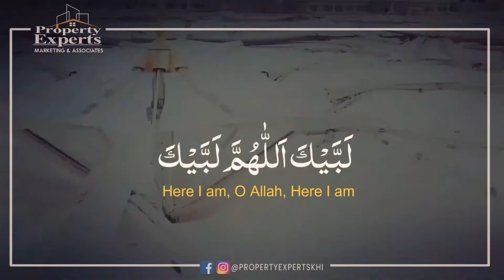Hajj Mubarak Every One | Labaik Allahumma Labbaik | Property Experts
اللَّهُ أَكْبَرُ اللَّهُ أَكْبَرُ لَا إلَهَ إلَّا اللَّهُ وَاَللَّهُ أَكْبَرُ اللَّهُ أَكْبَرُ وَلِلَّهِ الْحَمْد
Allah is the greatest, Allah is the greatest. There is no deity besides Allah and Allah is the greatest. Allah is the greatest and all praises are for Allah only.